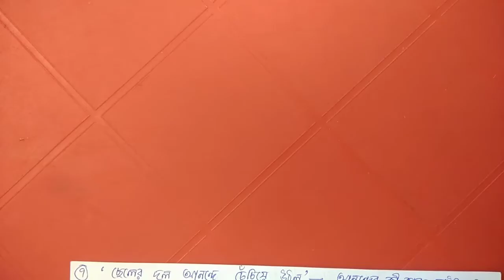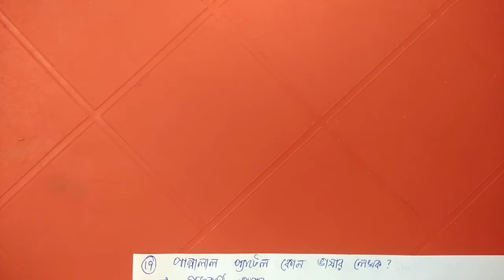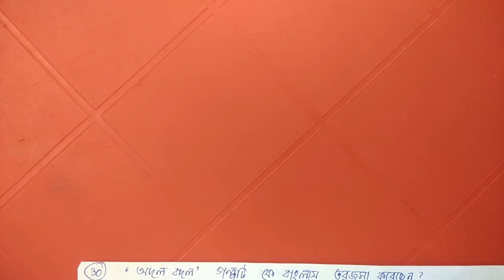Class 10 bengali story Adal badal Mcq Saq broad question suggestion 2021 অদল বদল গল্প